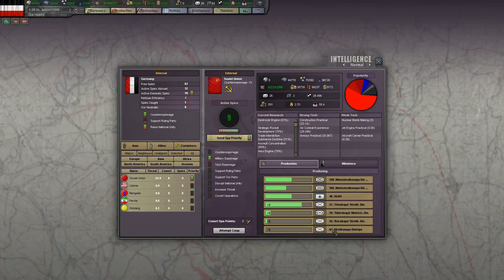Hearts of Iron III Puppet Master:Episode 29 - Collapse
August 1946 to January 1947. Our Manpower situation reaches critical levels. -900 manpower, this is a hole we are never going to be able to fill. This is reflected on the front-lines as we are driven further back into Northern Poland and the Soviets reach the Polish and Romanian borders. The SS Army completes a few encirclement and destroys half a dozen Soviet divisions. But are now forced onto the defensive while our troops withdraw through the Crimea.